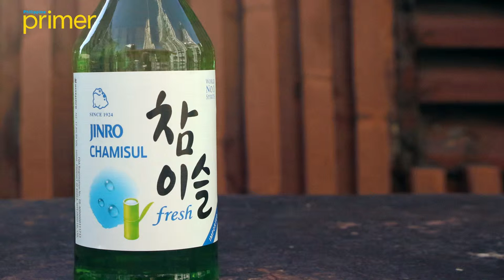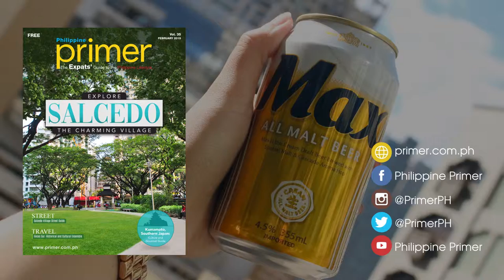HITEJINRO: Presenting Korea's Top-Selling Spirits | Philippine Primer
With its large-scale and high-end production facilities, HITEJINRO presents exceptional premium products like whiskey, wine, traditional liquor, and sparkling liquor on top of soju and beer. (Watch in HD)